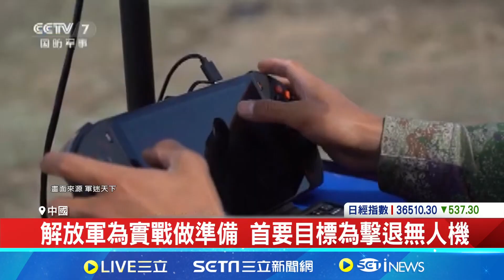中國軍演應對"蜂群戰術" 首輪攔截率僅40% 無人機重要性日益升高｜94要賺錢